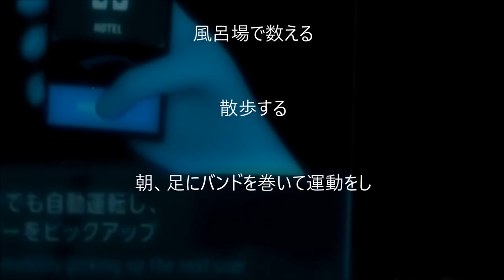僕ら家族の指示 しるしWe, the family's directions Sign JFWORLD 別所 勝 masaru bessho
今日はあっても、それが毎日ずっと続く事は無い・・・と言う厳しい言葉もありますが、お休みなさい！また明日会おうと言う！さりげない言葉の指示がしるしとなり、毎日生きる糧となる。皆さんも、毎年年を取る父と母にねぎらいの言葉をかけてみてはいかがでしょうか？そうしたら、父と母がもっと長生きするかもしれません。家族が幸せになる事、間違え無しです。僕は家族が幸せに長生きするのがいいな！Even if there is today, there is also a severe word to which you say that that doesn't continue all the while every day..., but rest! I say in order to meet again tomorrow! Directions of a casual word will mark and are the next and the food through which I live every day. How about hanging a word of appreciation on my father and mother who age everyone as well? Then my father and mother may live long more. Without the thing by which the family becomes happy and making a mistake. I'd like for me that the family lives long happily!